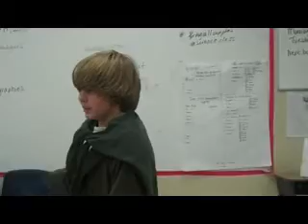Pask-The Runaway and Jacob Ben Solomon-Son of the Jew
From "Good Masters, Sweet Ladies:  Voices from a Medieval Village".